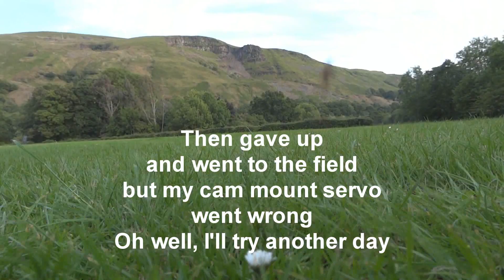Xaircraft X650 and Sony HX9V pooping out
Update:
Don't buy an Xaircraft, the GPS and compass systems simply don't work and never will